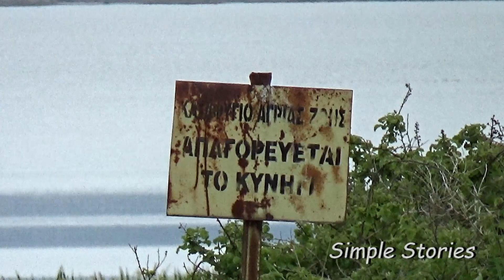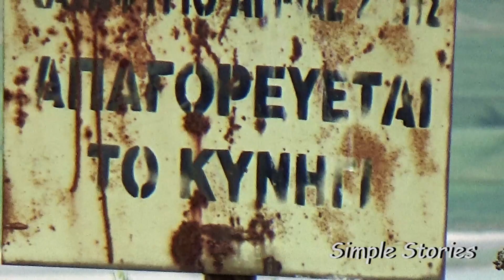Καταφύγιο Άγριας Ζωής - Απαγορεύεται το Κυνήγι